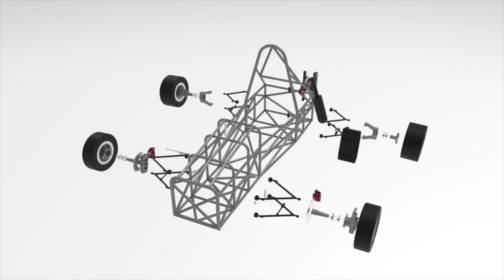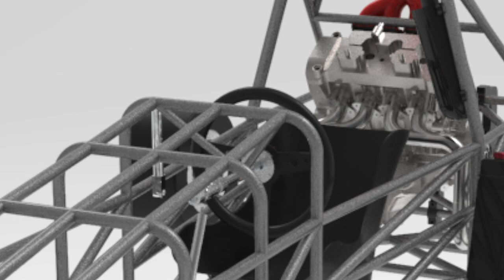Formula SAE Project P2019 - CP51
Project realized in course of CP51, PLM and Design for X course, at UTBM in spring 2019.
Design of Formula students.
Projet d’uv CP51 PLM and Design for X durant le semestre de printemps.
Conception d’une Formula SAE.

Arnaud Maffioli
Benoit Chaudier
Corentin Olivencia
Benjamin Cherbetian"